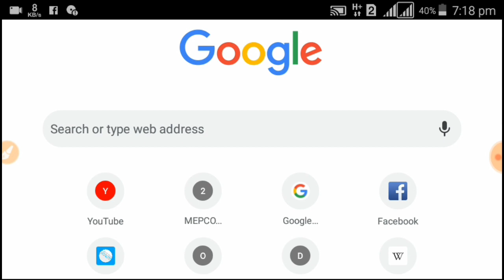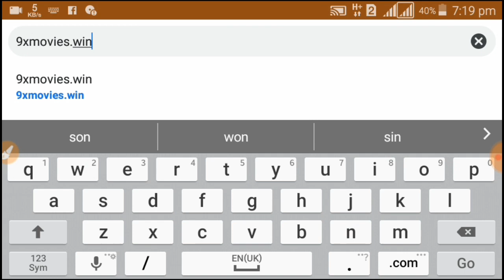Wow Android Video App Super App in 2019